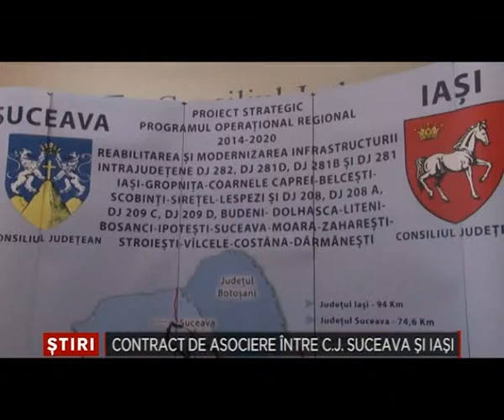Contract de asociere intre CJ Suceava si Iasi 20 Iunie 2014